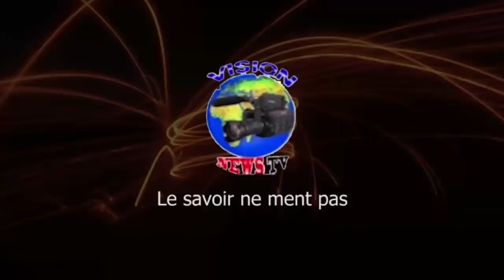FELIX TSHILOMBO AKOMI NA SUKA KABILA ABANDI KOZUA OYO APESAKI YE NA BANA YA MURA